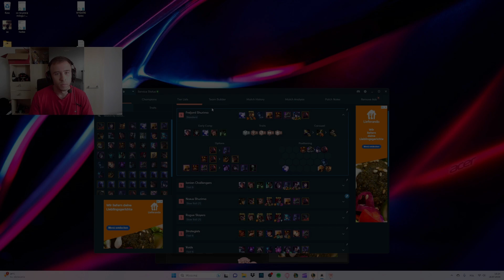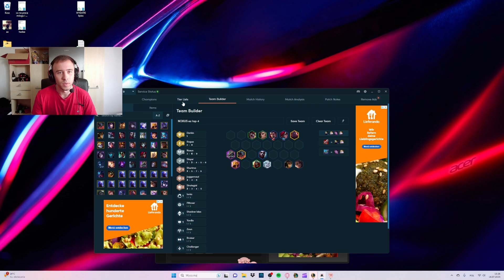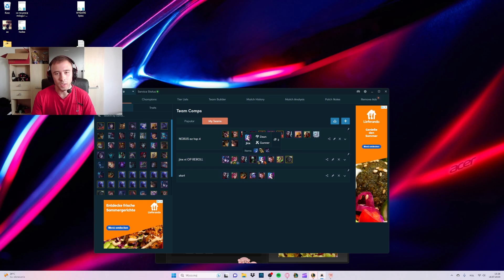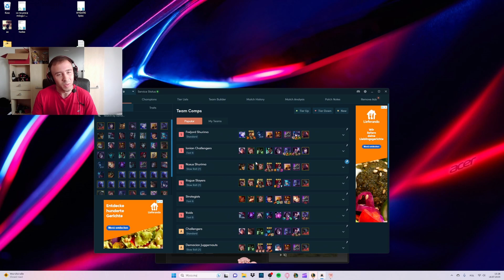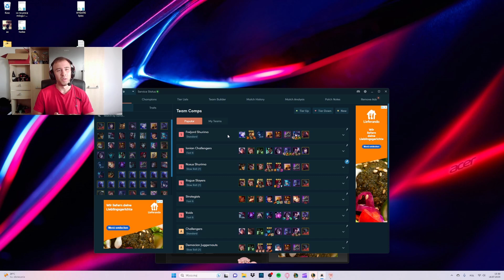Moja taktyka na łatwe wbijanie rangi #1 - Teamfight Tactics TFT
To moja taktyka na łatwe wbicie rangi i climbing w TFT.
Co patch lub dwa gdy meta się zmienia ja zmieniam taktykę.
W tym patchu postawiłem na reroll teamcompy, bo są aktualnie najsilniejsze, a sneaky jinx reroll ma łatwe przejście w Akshana gdy zrobi się gorąco.

Polecam tę serię każdemu kto jest nastawiony na climbing w TFT.